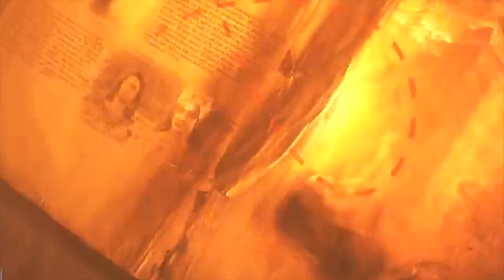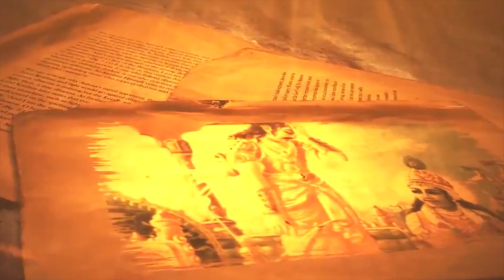(6 min video) தோல்வியில் வெற்றி - Lose to Win